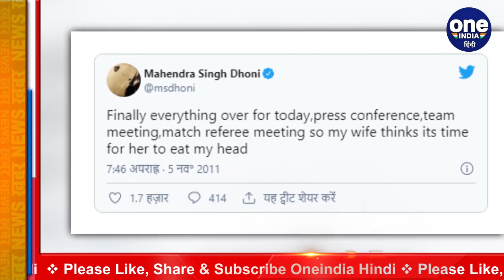MS Dhoni hilariously trolled Wife Sakshi Dhoni on Twitter, See Viral Post | वनइंडिया हिंदी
टीम इंडिया के पूर्व कप्तान MS Dhoni Social Media पर ज्यादा एक्टिव नहीं रहते हैं. वो अपने फुर्सत के पल परिवार के साथ गृहनगर Ranchi के फार्म हाउस में बिताना पसंद करते हैं. सोशल मीडिया से बेरुखी के बावजूद 'कैप्टन कूल' MS Dhoni की फैन फॉलोइंग में कोई कमी नहीं है. भले ही MS Dhoni Social Media पर कम दिखाई देते हों, लेकिन जब उन्हें मौका मिलता है तब वो अपने आलोचकों को जवाब देने में देरी नहीं करते.

Former India captain MS Dhoni now lives a private life and doesn't make public appearances. Dhoni stays away from the limelight when he is away from the game and enjoys family time with his parents wife and daughter. Despite staying away from the platform Dhoni has 8.2 million followers on Twitter.